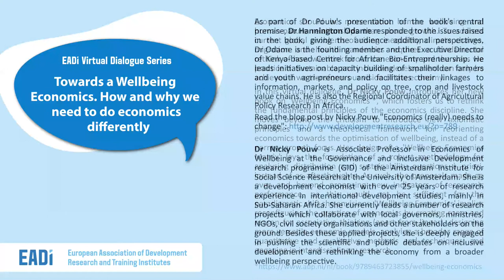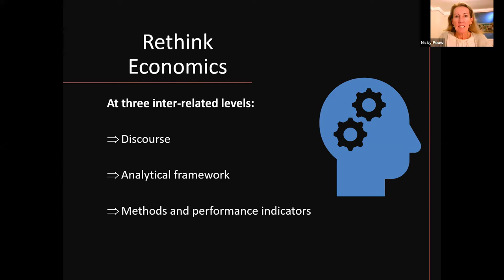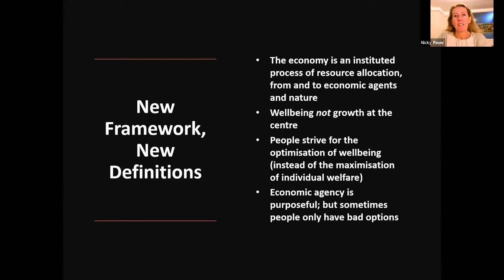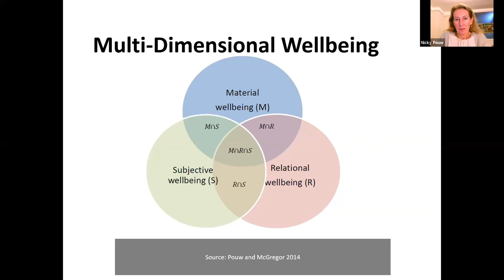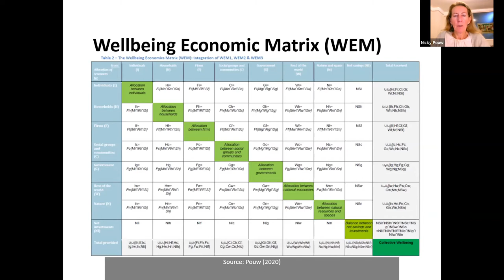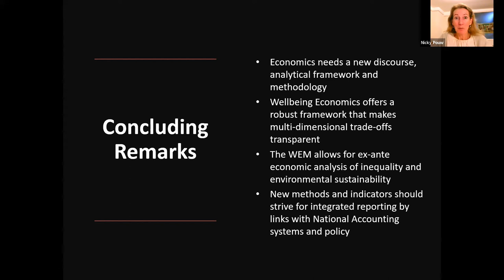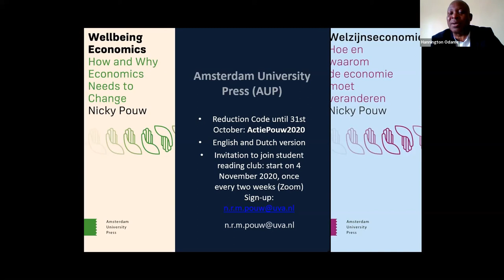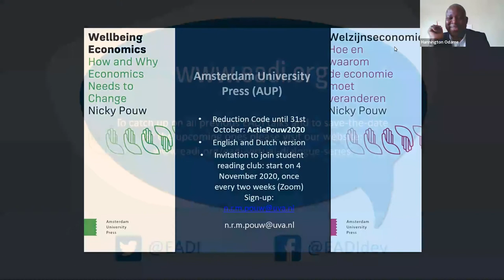EADI Virtual Dialogue: Towards a Wellbeing Economics.How and why we need to do economics differently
Economics should be more about human wellbeing and human-nature relationships than about growth. To address current global problems of rising inequality, climate change, migration and health pandemics requires a fundamental rethink of how we think about the economy and the ways we practice it. Sustainable and inclusive development can only be achieved if we transform our vision of the economy.

In this virtual dialogue, Dr Nicky Pouw introduces her new book on 'Wellbeing Economics', which fosters us to rethink the fundamental principles of the economics discipline. She moves beyond the criticism to introduce new axiomatic principles and a theoretical framework for reorienting economics towards the optimisation of wellbeing, instead of a narrow growth focus. Her design of a 'Wellbeing Economics Matrix' lays the foundation of a robust methodology for analysing distribution and sustainability questions à priori, instead of as afterthoughts. As such, the proposals made go over and beyond proposing new indicators of economic performance, as this would not be sufficient for the paradigmatic shift she envisions. 'Wellbeing Economics' implies reconfiguring the practice of economics by creating room and reason for associative thinking (apart from linear), designing more versatile economic models, applying a broader range of quantitative and qualitative methods and techniques, and engaging in interdisciplinary research.

As part of Dr Pouw's presentation of the book's central premise, Dr Hannington Odame responds to the issues raised in the book, giving the audience additional perspectives. Dr Odame is the founding member and the Executive Director of Kenya-based Centre for African Bio-Entrepreneurship. He leads initiatives on capacity building of smallholder farmers and youth agri-preneurs and facilitates their linkages to information, markets, and policy on tree, crop and livestock value chains. He is also the Regional Coordinator of Agricultural Policy Research in Africa.

Dr Nicky Pouw is Associate Professor in Economics of Wellbeing at the Governance and Inclusive Development research programme (GID) of the Amsterdam Institute for Social Science Research at the University of Amsterdam. She is a development economist with over 25 years of research experience in international development studies, mainly in Sub-Saharan Africa. She currently leads a number of research projects which collaborate with local governors, ministries, NGOs, civil society organisations and other stakeholders on the ground. Besides these applied projects, she is deeply engaged in pushing the scientific and public debates on inclusive development and rethinking the economy from a broader wellbeing perspective.

00:00 - Talk description
00:17 - Introduction
03:04 - Dr Nicky Pouw, Presentation
23:18 - Dr Hannigton Odame: Examples from Kenya and learning from COVID-19
35:40 - Comments and discussion
36:12 - Question 1: Is economic growth really necessary to keep the economy moving forward, should we be looking at degrowth, or do we simply need to move beyond measuring growth altogether?
38:42 - Question 2, part 1: How do you address the traditional disconnection between macroeconomic implications and microeconomic implications mostly when it comes to wellbeing?
42:53 - Question 2, part 2: Could you touch on the role of institutions (formal & informal) in understanding economic performance?
45:52 - Question 3: Policy implication. Does the matrix help to inform what kind of policies can contribute to achieving the indicators in the index?
48:41 - Question 4: During the end of your presentation you talked about the implications for teaching. Thinking about the training and formation of economists, would you agree that one implication of the (re)connection of economics with society and the natural world is that it can no longer be seen as a 'science' in positivist terms - that it will have to engage with processes which cannot be fully measured and where there is no possibility of a single correct answer?
51:04 - Question 5: Could you summarise how the new proposed framework considers the differences between the basic needs of humanity and how we allocate other resources that go beyond basic needs, but which still lie within ecological boundaries?
53:00 - Question 6: There are many other actors that influence economics, i.e the private sector. Do you have any suggestions what could be done to convince the private sector and other agents like that to adjust their operations to fit the Wellbeing Economic Matrix (WEM)?
56:41 - Closing remarks